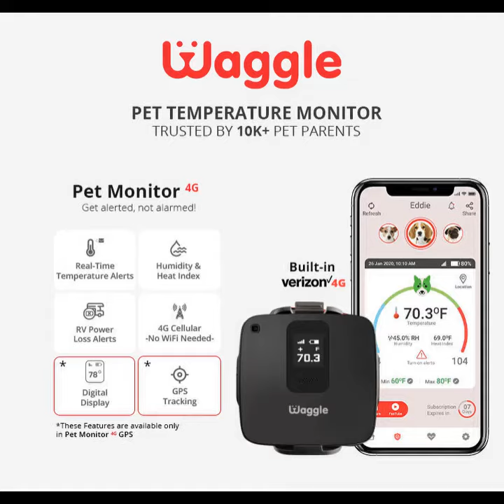Dog in a Snow maze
Why I always end up where I started? Let me out.

Celebrate Independence Day with Waggle! Use Waggle to keep an eye on the Temperature, Humidity, and much more. Hurry!